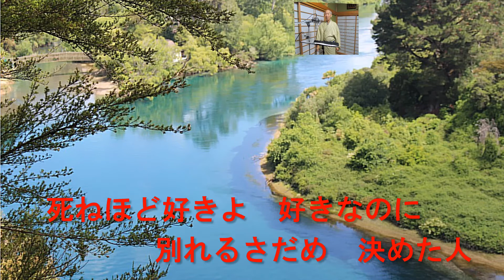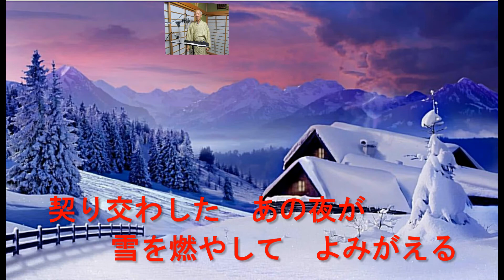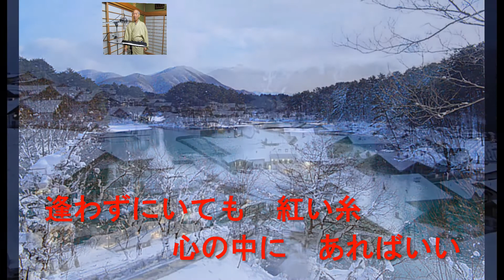「新曲」 純愛 三山ひろし カバー 岬ひろし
「新曲」　三山ひろし さんを唄わせて戴きました。